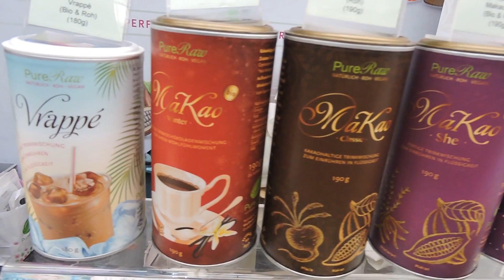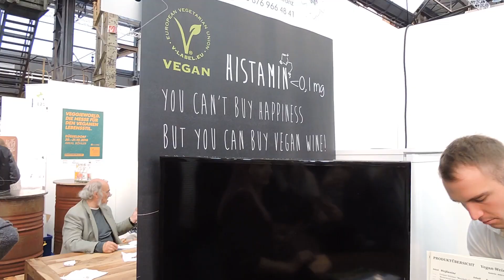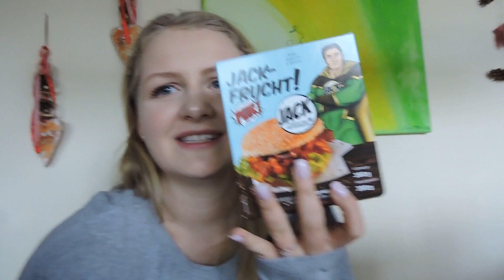VEGGIEWOLRD 2018 DÜSSELDORF | Vegane Messe | VLOG | julaavo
Ich habe für euch die Kamera mitgenommen, als ich auf der Veggiewolrd in Düsseldorf war um euch einen kleinen Einblick in die Messe für vergane Produkte zu geben ☺️